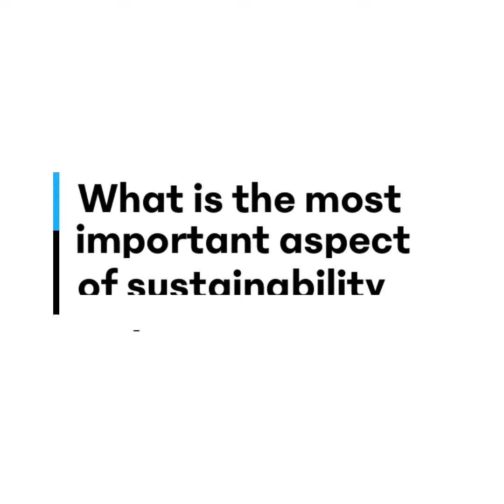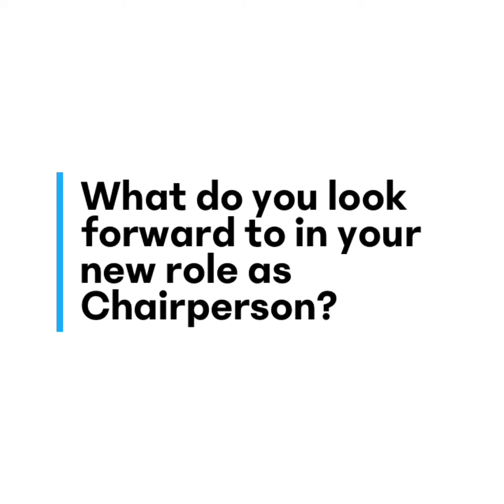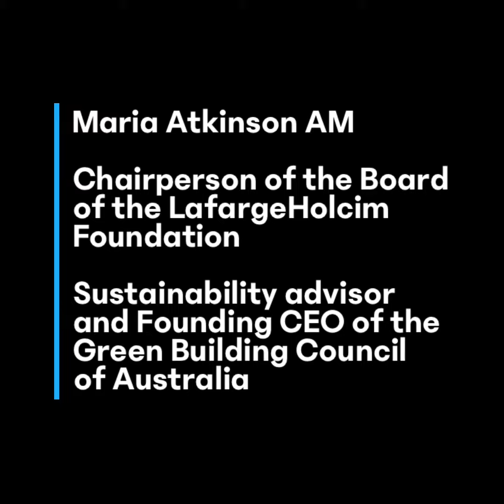Sustainability designed for maximum positive impact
We asked Maria Atkinson AM, the newly appointed Chairperson of the Board of the LafargeHolcim Foundation about her role and the most important aspects of SustainableConstruction today as the building sector moves towards NetZeroEmissions and CircularMaterialFlows. She is also a member of the Global LafargeHolcimAwards jury that is currently selecting the top winners in the competition.